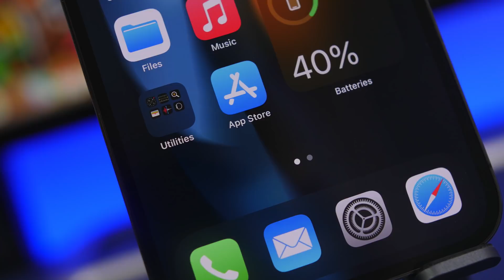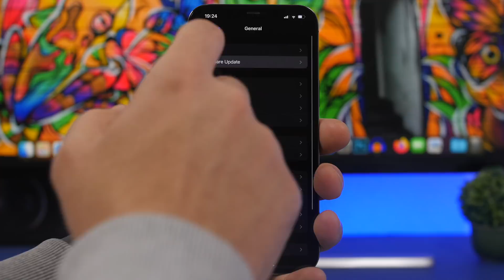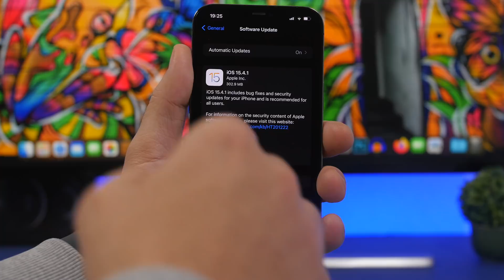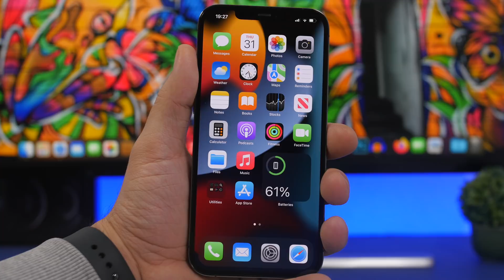iOS 15.4.1 Released - Why You NEED To Update Immediately !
iOS 15.4.1 has been released and you need to update your iPhone immediately. iOS 15.4.1 bring important fixes and improvements to iOS 15.4 and it should fix the iOS 15.4 battery drain issue.

Except the fixes iOS 15.4.1 doesn't offer any new features to iOS.